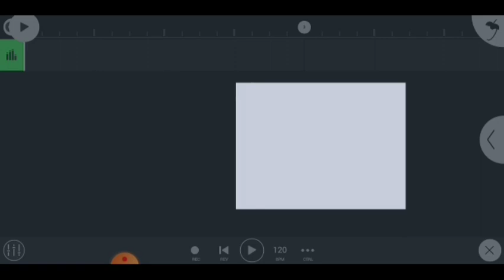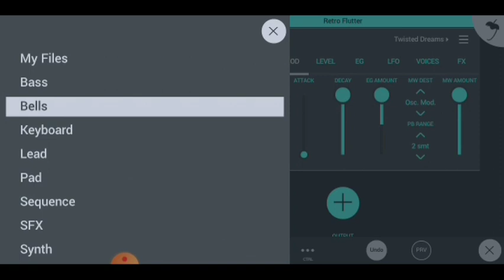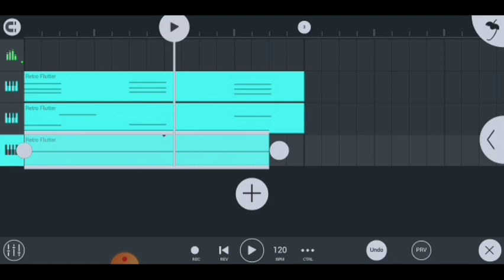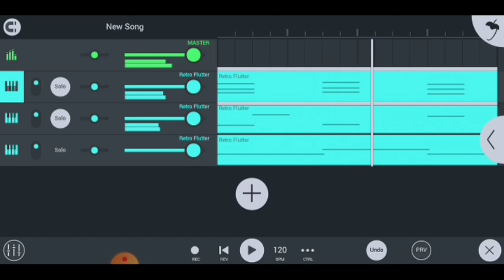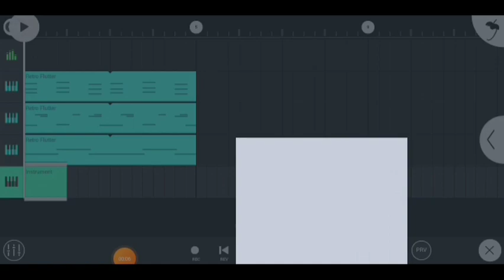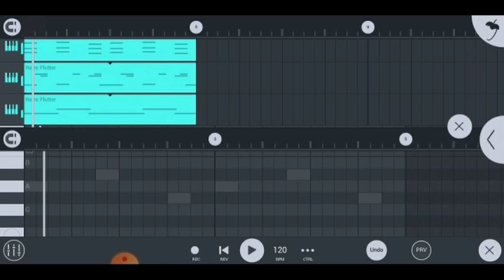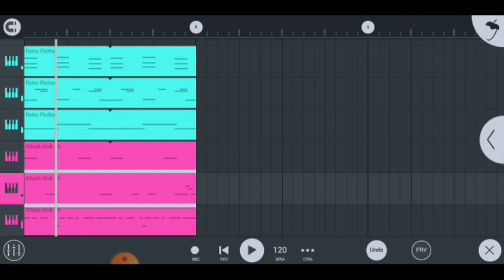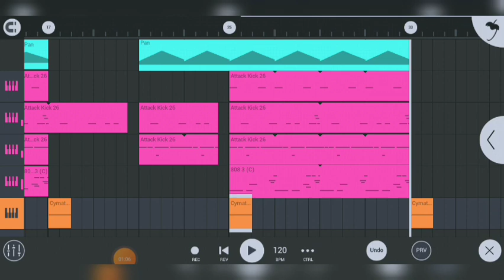How make drill beat in fl studio mobile with stock plugin | drill beat tutorial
Topics -

1- How Make Drill Beats
2- Drill In Fl Studio Mobile
3- Drill Beat Tutorial
4- Beat Making